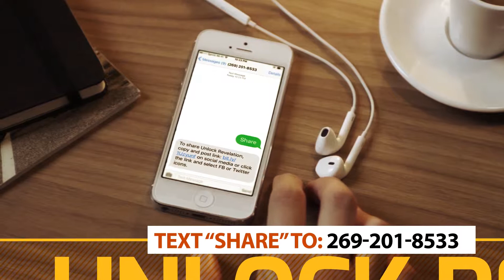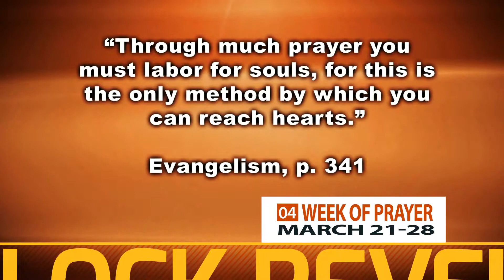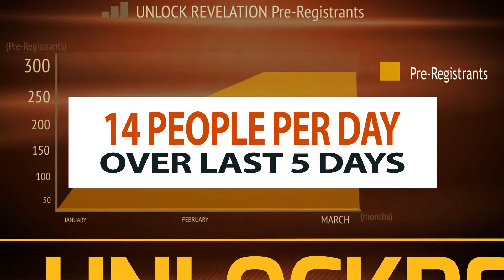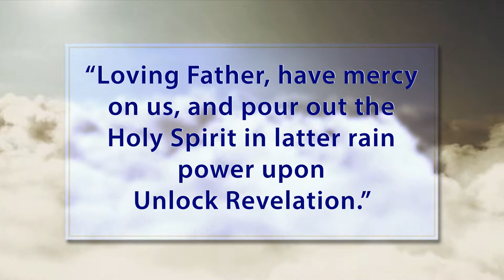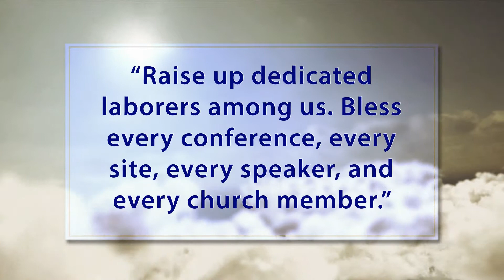Keys to the Prophecies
Religious and Last Day Events
Bible Studies